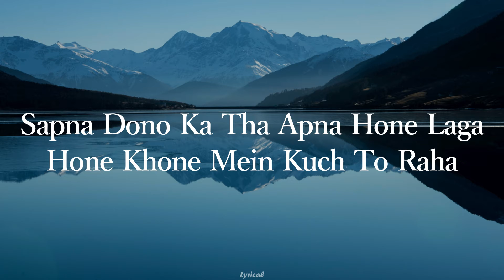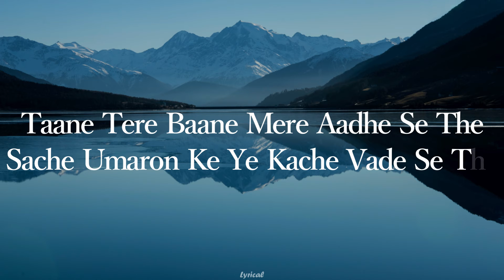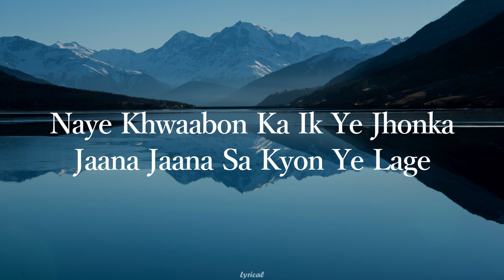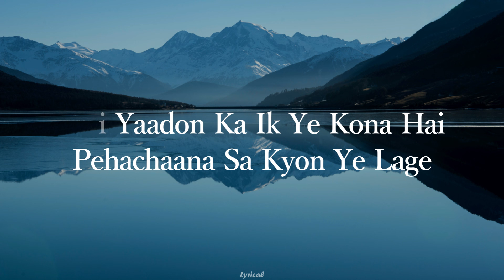Jhonka - Lyrical | Gullak S3 | Papon | Anurag Saikia | Durgesh Singh |Naye khwaabon ka|Gullak Songs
Tv Series : Gullak Season  3
Singer : Papon
Lyrics : Durgesh Singh
Language : Hindi

Naye khwaabon ka ik ye jhonka
jaana jaana sa kyon ye lage
Nayi yaadon ka ik ye kona
hai pehachaana sa kyon ye lage
Sapna dono ka tha
apna hone laga
hone khone mein kuch to raha
taane tere- baane mere
aadhe se the
sacche umaron ke ye kacche
vaade se the
kuch hisaabon se the
kuch kitaabon se the
bematalab ke javaabon se the
raatein apanee, baatein apanee
jugnoo se thi
band mutthi khuli chitthi padh na saki
thodi daen chali
thodi baen chali
bematalab si ye raahein chali

We don't own all the materials we're posting on this channel . If you are the owner of the audio and images and wanted our work to remove form our channel pls contact us via email or leave us a personal message here and i will remove your material right away. PLEASE do not opt for a you tube strike Copyright